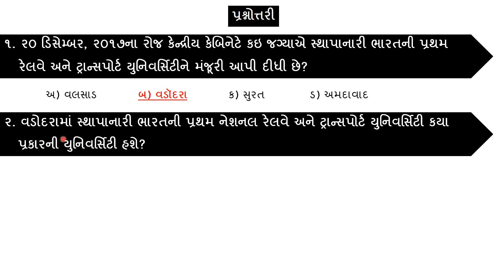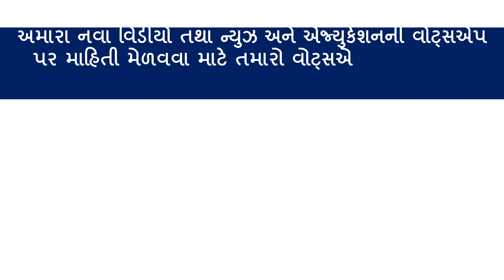21-12-2017 Daily Current Affairs In Gujarati - Gujarati Post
Daily Current Affairs In Gujarati. Date 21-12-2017 Daily Current Affairs in Gujarati.
December 2017 Daily Current Affairs In Gujarati. 21 December 2017 Current Affairs In Gujarati.